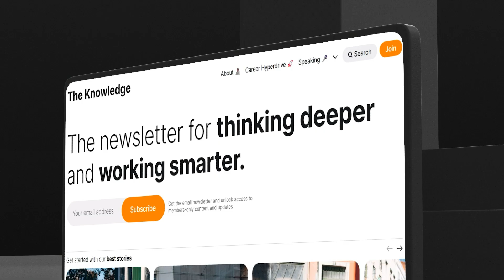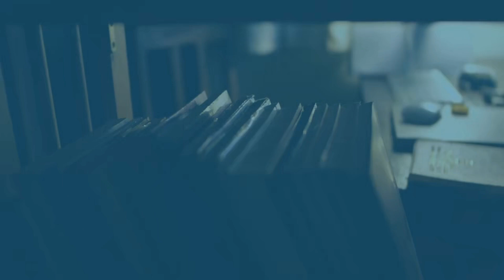🎙️ Resilience, Healing, and Creative Dysregulation with Kelly Wilde Miller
David speaks with Kelly Wilde Miller, an emerging writer and speaker giving voice to the necessity of authentic self-expression. She is a self-help author, who wrote and published her first book in 5-days, an award-winning speaker & creator of the growing newsletter Wild on Purpose.

They talked about:
🌀 The concept of creative dysregulation
💼 How to overcome dysregulation in entrepreneurship
🌟 Turning criticisms into creative power
💫 Embracing vulnerability and authenticity in creativity
🌞 The challenge of joy in everyday work
🕔 The process of writing a book in five days

This is just one part of a longer conversation, and it's the third part. You can listen to the earlier episode here:
Part 1: 🎙️ Dreams, Doubts and Creative Conflict with Kelly Wilde Miller (Episode 105)
Part 2: 🎙️ Decisions, Self-Integration, and the Power of Alter Egos with Kelly Wilde Miller (Episode 108)

📄 Show notes:
[00:00] Introduction
[01:47] How a tough breakup led to a new career
[04:05] Overcoming dysregulation in entrepreneurship
[05:34] Embracing creativity after criticism
[07:55] How to stop being dysregulated as a creator
[11:41] The essence of creative dysregulation
[13:22] The power of vulnerability in creative expression
[15:05] The challenge of joy in everyday work
[17:56] The process of writing a book in five days
[22:09] Lessons from publishing a book
[26:45] Writing is a journey of self-discovery and transformation

🗣  Mentioned in the show:
Creative Dysregulation

👨🏾‍💻 About David Elikwu:
Decision Hacker will help you hack your default patterns and become an intentional architect of your life. You’ll learn everything you need to transform your decisions, your habits, and your outcomes.
The Knowledge
The Knowledge is a weekly newsletter for people who want to get more out of life. It's full of insights from psychology, philosophy, productivity, and business, all designed to make you more productive, creative, and decisive.